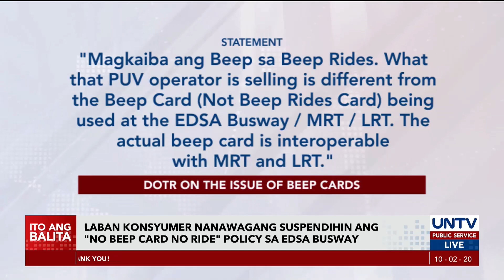Laban Konsyumer, nanawagang suspendihin ang ‘No Beep Card, No Ride’ policy sa EDSA Busway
Nanawagan sa pamahalaan ang grupo Laban Konsyumer na suspendihin muna ang pagpapatupad ng “No Beep Card, No Ride” policy sa EDSA Busway. Kasunod ito ng mga reklamo ng maraming mga pasahero na nabibigatan sa P180 na halaga ng beep card.